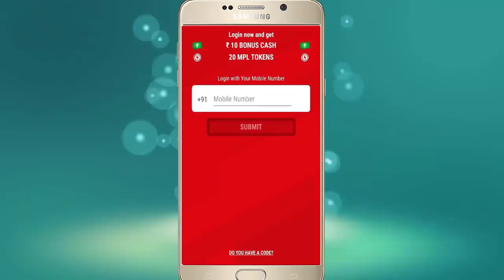ಉಡದ ಪಟ್ಟು ಯಾಕೆ ಇಷ್ಟು ಫೇಮಸ್ ಗೊತ್ತಾ ಉಡದ ಬಗ್ಗೆ ಅಮೆಜಿಂಗ್ ಮಾಹಿತಿ save Indian Monitor Lizard in kannada